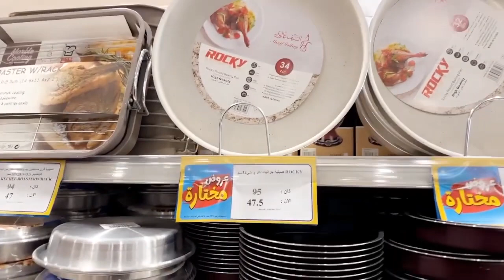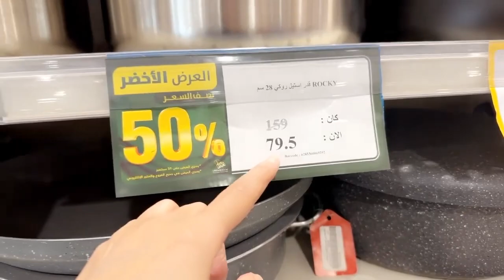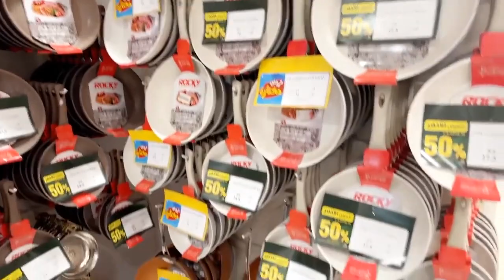اقسم بالله عشان نفسي في دعوة صورتلكم العرض الاخضر من السيف غاليري نصف السعر على معظم المعرض 😘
شكراً ليكم على مشاهدتكم ما تنسوا تعملوا اشتراك وتفعلوا الجرس 🔔 عشان تقدروا تتفرجوا على الفيديوهات الجديدة

مروة#